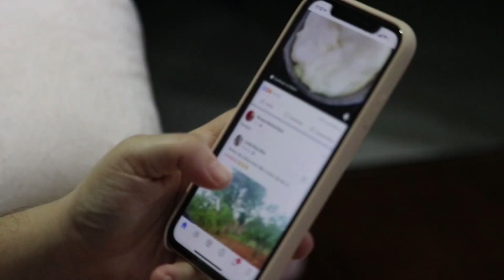If you’re bored, watch this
If you’re bored, maybe this can help you to embrace it.